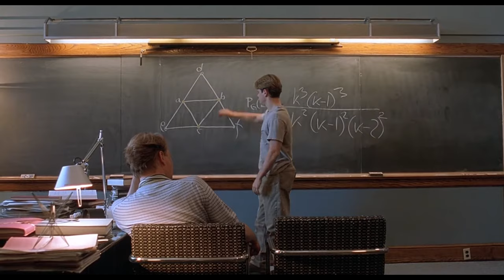Will and Prof Lambeau Solve a Problem Together - Good Will Hunting (1997) - Movie Clip HD Scene